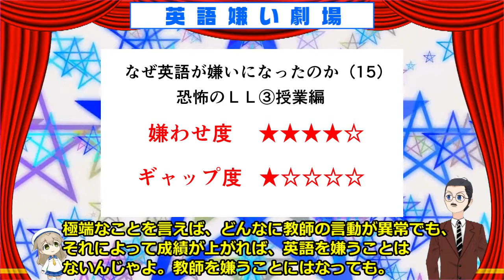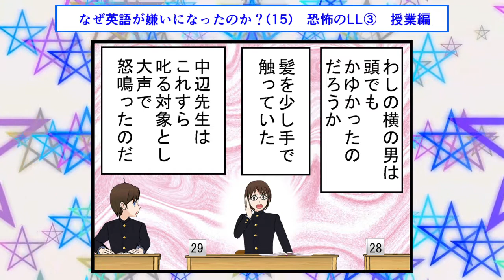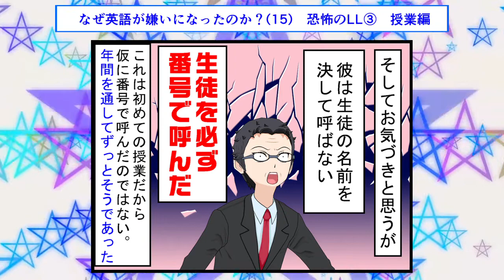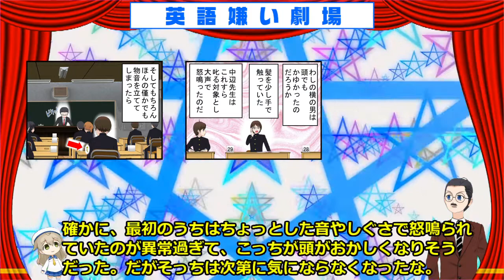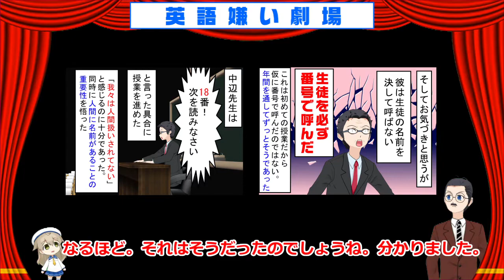【英語嫌い劇場】恐怖のLL③授業編 [なぜ英語が嫌いになったのか？(15)]018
英語嫌い英語講師・マウスバードが英語が嫌いになった理由を切々と説明し続ける動画シリーズの15番目。今回の話がLLシリーズの中で最大の異常行動だと思っている。